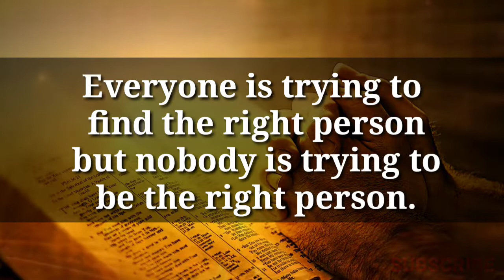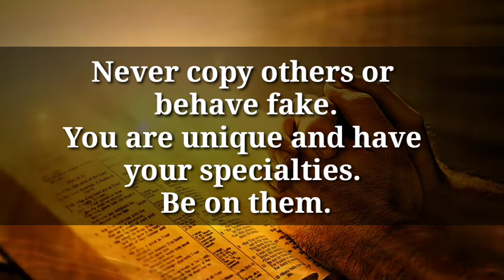10 Amazing Psychological Facts | Quotes And Motivation| Spread Learning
10 Amazing Psychological Facts | Quotes And Motivation| Spread Learning

From this channel you will get regular inspirational quotes and also you can learn motivational and valuable quotes of great people that will change your life. The main purpose of making this video is to teach you a little bit I don't know how much I have helped you from this video and if you can learn something from this video, I will be very happy!

Albert Einstein Top -8Quotes,Albert Einstein Top -7Quotes,Albert Einstein Top -6 Quotes,
Albert Einstein Top -5 quotes,Albert Einstein Top -4 Quotes,Albert Einstein Top -3 Quotes,
English quotes kalam,abul kalam sir English quotes,quotes English,quotes abul kalam
new quotes, abul kalam sir,kalam sir new, quotes about life,about life quotes,quotes in,English 2022,new quotes dr apj abul kalam

Copyright info.